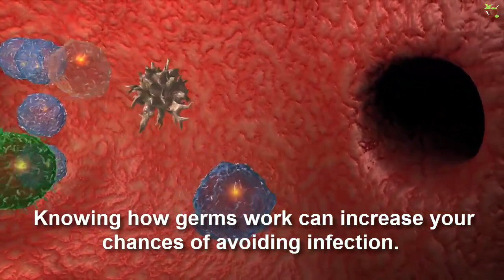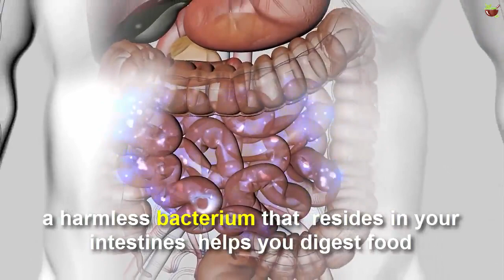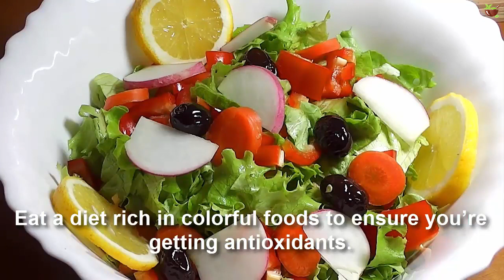How to Avoid Catching Viral Illness - Remedies One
Germs live all over the place. You can discover germs (microorganisms) noticeable all around; on nourishment, plants and creatures; in soil and water — and on pretty much every other surface, including your body.

The present video will examine How to Avoid Catching the Flu and Other Viral Illnesses.

Most germs won't hurt you. Your safe framework ensures you against irresistible specialists. Notwithstanding, a few germs are troublesome foes since they're continually changing to break your safe framework's barriers. Knowing how germs work can build your odds of dodging contamination.

Microscopic organisms

Microbes are one-celled life forms that can be seen uniquely with a magnifying instrument. They're little to the point that in the event that you arranged a thousand of them start to finish, they could fit over the finish of a pencil eraser.

Not all microscopic organisms are hurtful, and a few microbes that live in your body are useful. For example, Lactobacillus acidophilus — an innocuous bacterium that lives in your digestive organs — encourages you digest nourishment, crushes some malady causing life forms and gives supplements.

Infections

Infections are a lot littler than cells. Truth be told, infections are essentially just cases that contain hereditary material. To duplicate, infections attack cells in your body, seizing the hardware that makes cells work. Host cells are frequently in the long run crushed during this procedure.

What's your opinion of this significant data, Let me know in our remark area beneath

► Acne Scar Treatment With Baking Soda | Best Acne Scar Treatment In Home DIY |
Fast Acne Removal